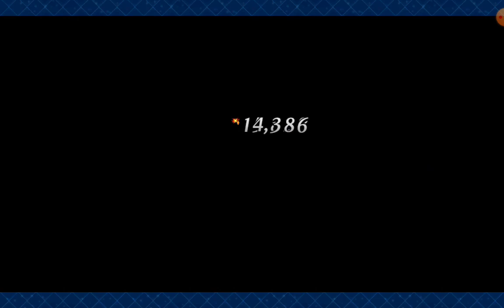FGO Lostbelt: Act 11: Genji Killer (First Half)